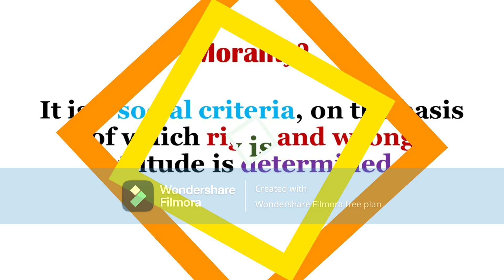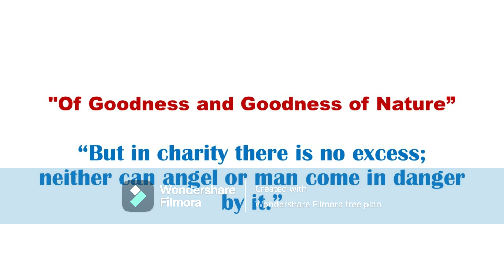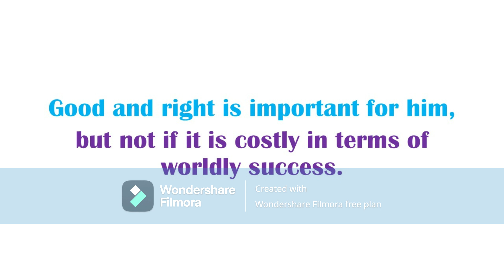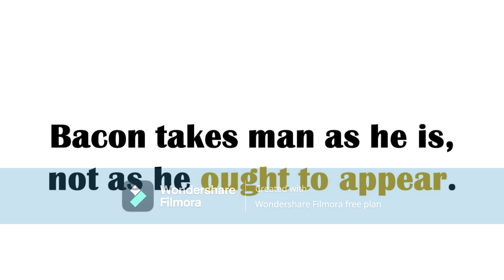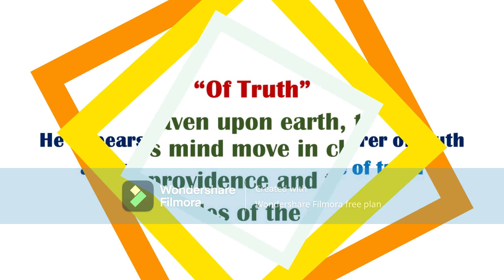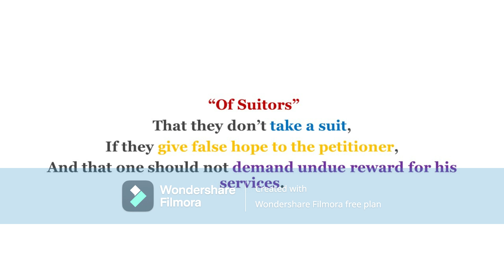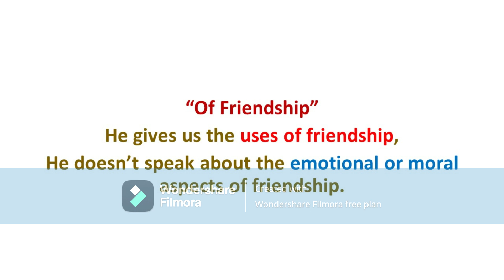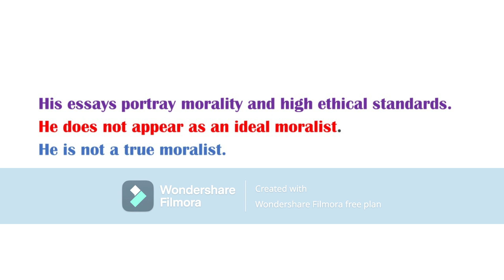On Liberty | J S Mill | Of Liberty Of Thought And Discussion Summary | Urdu Hindi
On Liberty | Of Liberty Of Thought And Discussion Summary | J S Mill,
Of Liberty Of Thought And Discussion Summary | On Liberty John Stuart Mill | On Liberty Chapter 2,

Description:
In this video lecture we learn about, "Of Liberty of Thought and Discussion" chapter two of the essay "On Liberty" by J. S. Mill.

Would you like to know and understand English Literature in the best possible way in Urdu/Hindi? If yes, the surest way to make your dream come true is to make use of the videos available on my youtube channel English Literature Made Easy. English Made Easy is at your service.